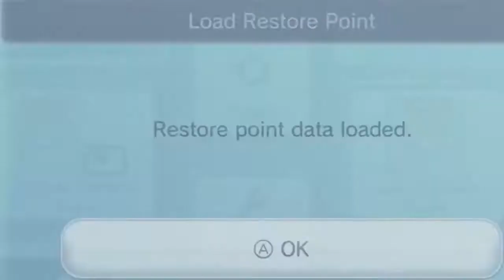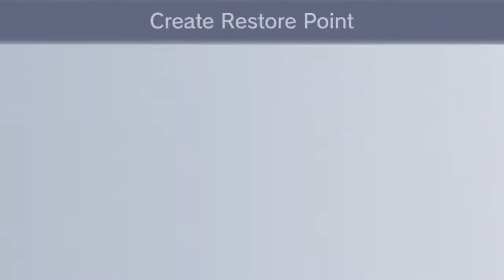Let's Play New Super Mario Bros. DS Part 7 - Bob-Omb Blast & Ghostie Secrets